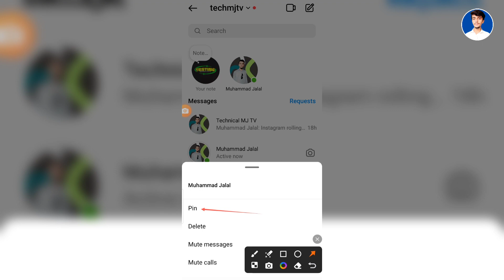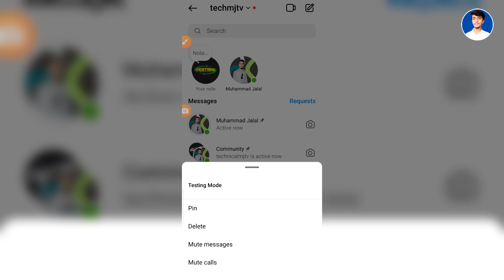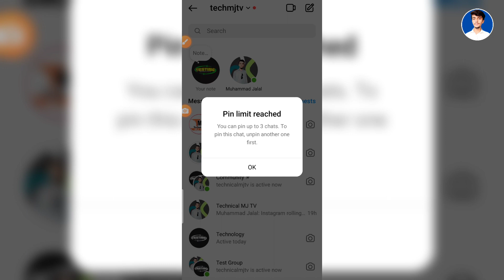Instagram Pin chats update | Instagram new update | Instagram pin upto 3 dm chats feature